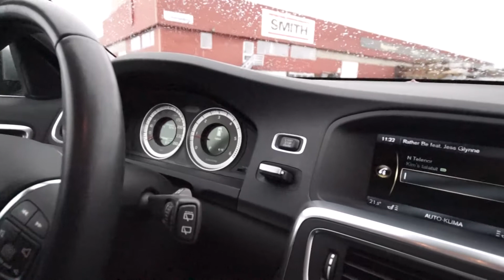Kverneland Bil Steinkjer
Volvo V60 D3, Summum, 163hk automat til salgs.